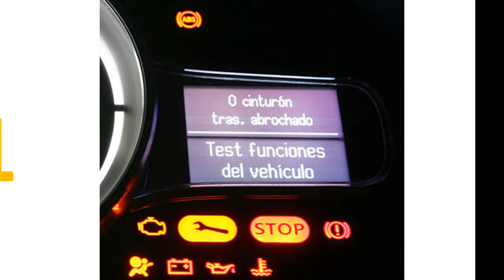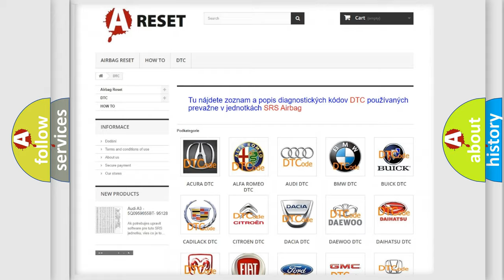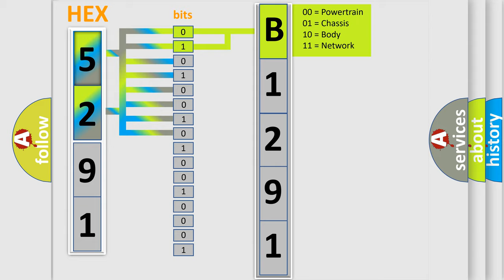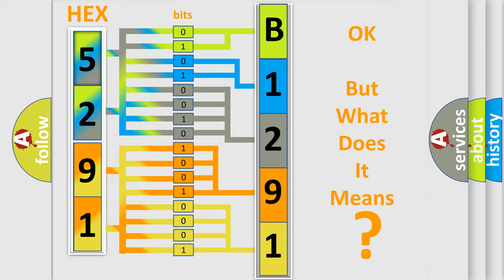DTC Dodge B1291-25 Short Explanation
Contents:
0:21 Basic DTC analysis according to OBD2 protocol standard.
1:48 Insight into programming
2:58 A diagnostically understandable description of the Diagnostic Trouble Code
3:05 Basic error definition

Make
Dodge
Code
B1291 25
Definition
Incorrect Module Design Level
Failure Type
Signal Shape  or  Waveform Failure
This sub type is used for failures where the shape of the signal plot of the amplitude with respect to time is not correct, eg, improper circuit impedance